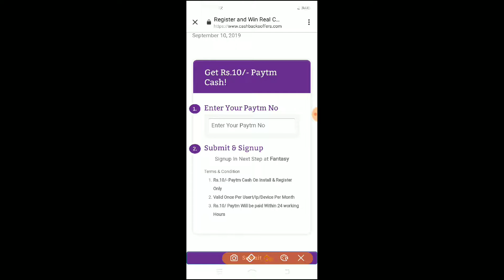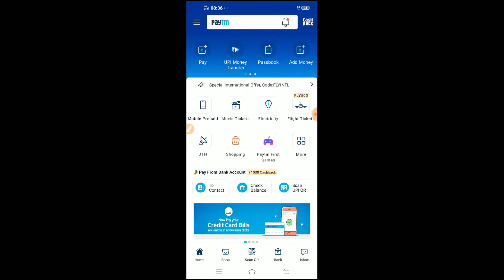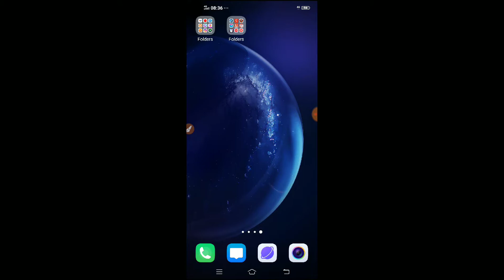New loot campaign only sign up and get 10 paytm cash with proof 🤩🤑🤑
Campaign link :  Offer  was expired